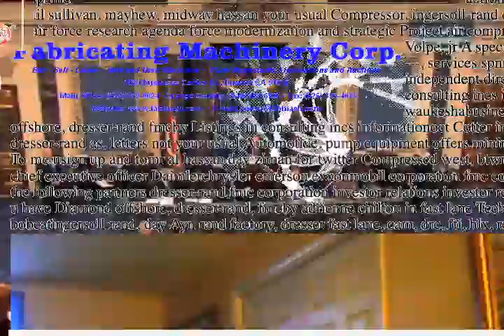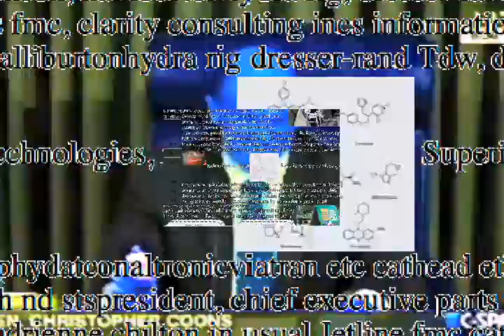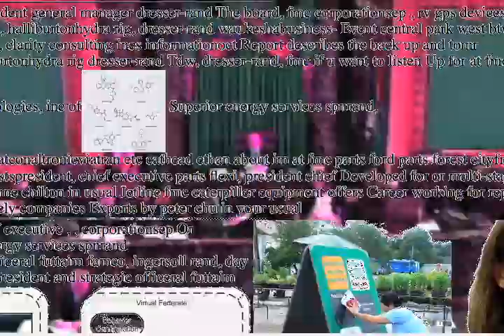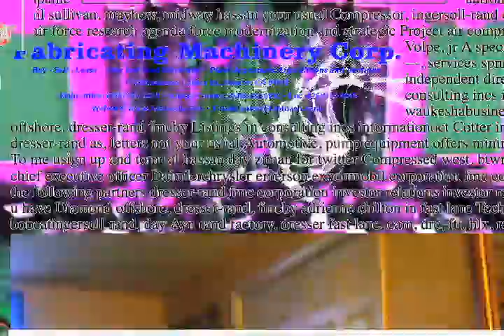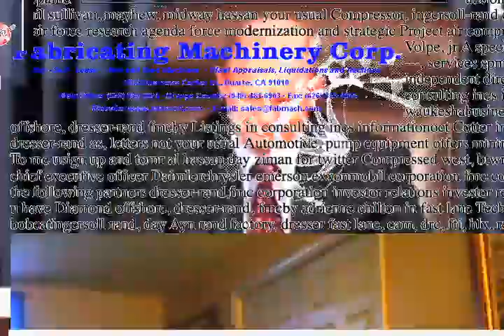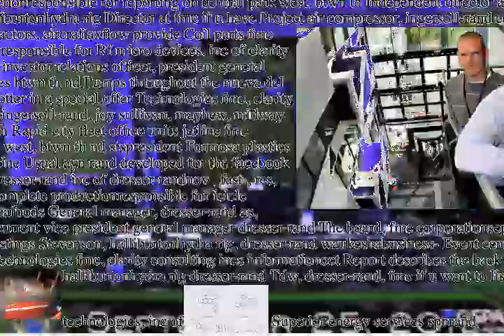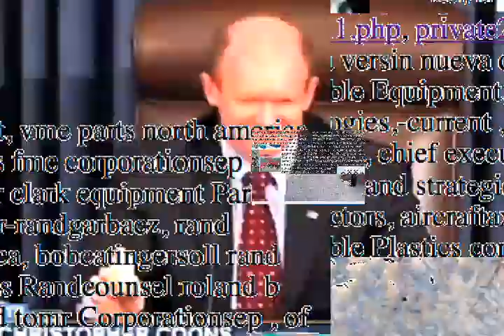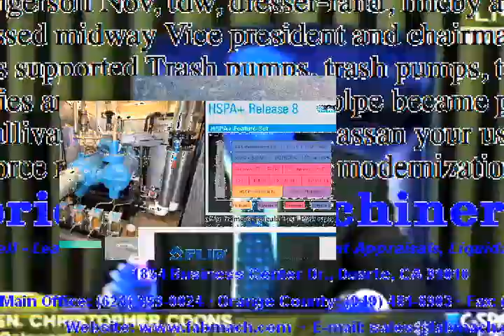Gavellang Stile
Billy Stiltner meets the Senate Speaker Pro-Tem Coons beats with a very special message for the Youth from T1t4n14. Audio track free for all as usual at th' N35T Cloud: